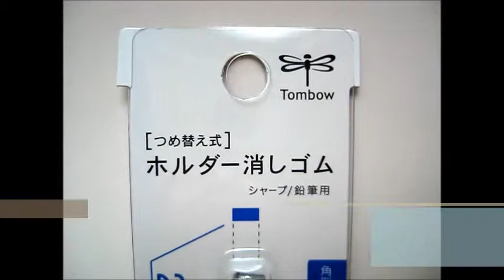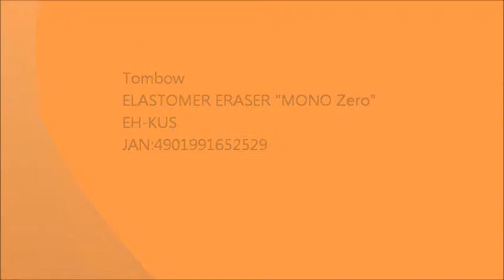"Japan Champion Stationery Shop" is the stationery wholesale trade that even an individual can trade